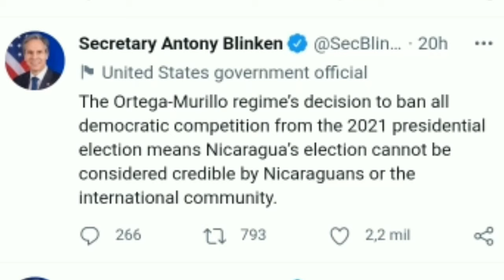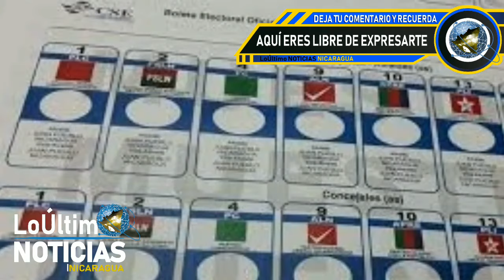😱💬 LoÚltimo | NOTICIAS | Nicaragua | Elecciones FALSAS, E.E.U.U Critica Elecciones de Ortega.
«La decisión del régimen Ortega-Murillo de prohibir toda competencia democrática en las elecciones presidenciales de 2021 significa que la elección de Nicaragua no puede ser considerada creíble por los nicaragüenses ni por la comunidad internacional», cuestionó Blinken mediante un mensaje que publicó en la red social de Twitter.

En este año electoral, la dictadura de Daniel Ortega y Rosario Murillo se ha convertido en una aplanadora de partidos políticos y precandidatos presidenciales opositores, eliminando, a través del Consejo Supremo Electoral, a tres agrupaciones políticas que tenían personería jurídica.

Asimismo, a través de una nota de prensa, Blinken indicó que la decisión de Ortega y Murillo al prohibir al último partido genuino de oposición participar en las elecciones de noviembre subraya su deseo de permanecer en el poder a toda costa.